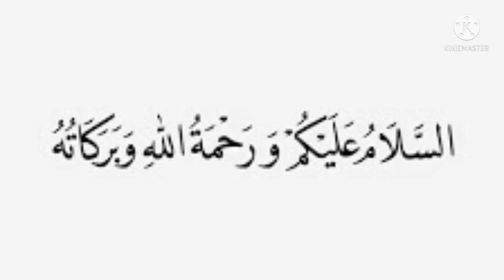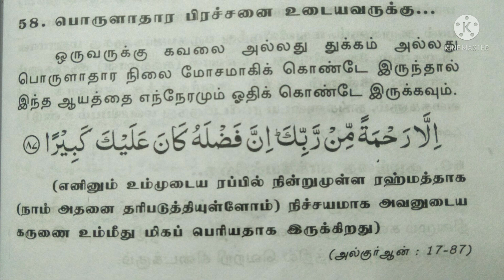பொருளாதார நிலையை மாற்ற, money problem போக...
இன்ஷாஅல்லாஹ்...

ஜசாக்கல்லாஹ் கைரா.